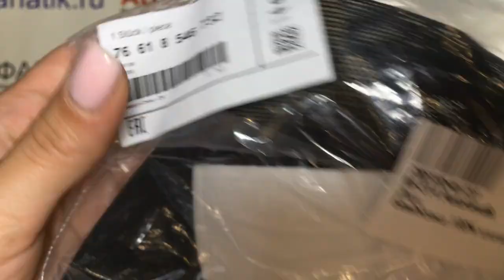Бейсболка BMW Motorrad Cap S1000XR, Black/White, артикул 76618546732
Бейсболка BMW Motorrad XR с принтом S 1000 XR, унисекс. Белая вышивка "BMW Motorrad" над отверстием сзади. Ретро-стиль с сеткой сзади для лучшей вентилляции. 7-ми ступенчатая регулировка классической пластиковой застежкой сзади. Цвет: черный / белый. Материал: 100% полиэстер.

Артикул: 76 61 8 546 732